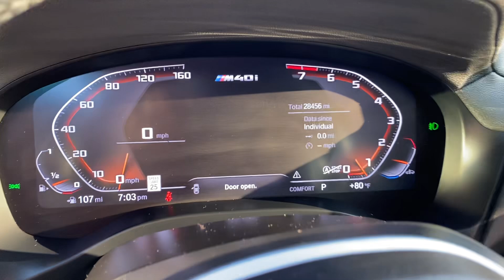2021 BMW X3 M40 xDrive For Sale